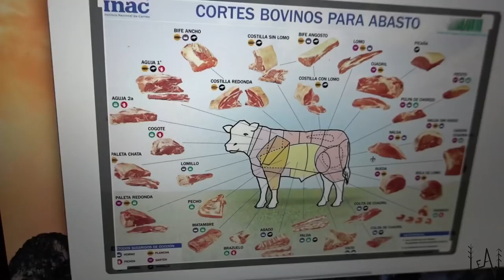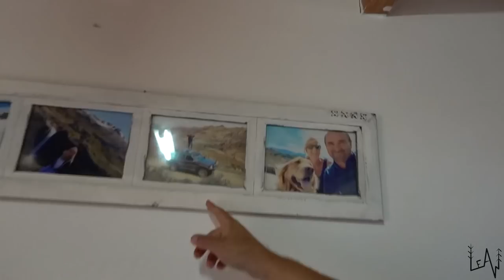Van Life ARGENTINA / How to make Yerba Mate - Tereré and Asado with locals in Neuquén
In this episode we spent few days in Neuquén - Patagonia Argentina with our new friends Luis, Monique and Ipa (thank you for everything guys!).
Mendoza is known for the best vines and olive oils.
We have learned how to make Yerba Mate, Terere and a real Asado Argentino.
Love,

Sara & Luca